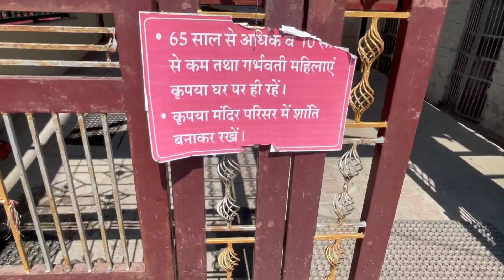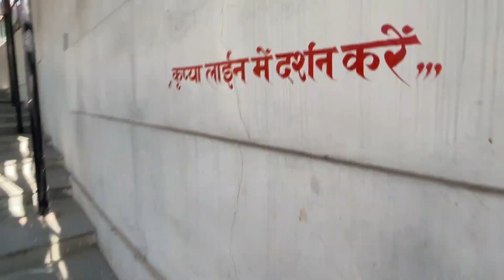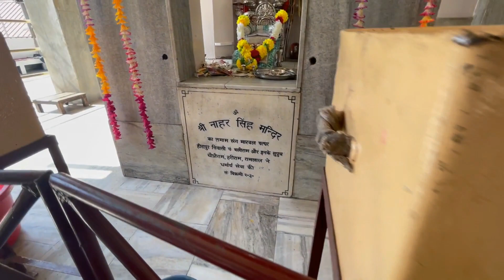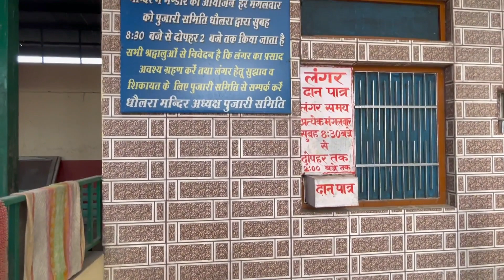Baba Nahar Singh Ji Temple Dholra || नाहर सिंह जी || Bajia ji ka Mandir || Biilaspur (HP)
Hi All,

I recently visited the Dholra temple and tried to capture all the moments.
Hope you will enjoy and love it

Thanks